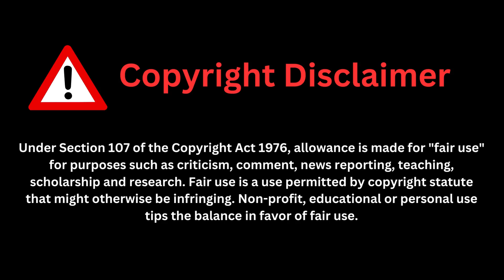JSMorningMusic JS34 || Peaceful || Music || Yoga || Birds Music || Relax || Meditation ||Healing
sleep music

deep sleep
sleeping music for deep sleeping
relaxing music
music for sleep
sleep
meditation music
sleeping music
calm music
sleep music relax
sleep meditation
sleep music for deep sleep
music to help you sleep
peaceful music
soothing music for sleep
soothing music
music to sleep
30 min deep sleep music
60 min deep sleep music
Stress relief